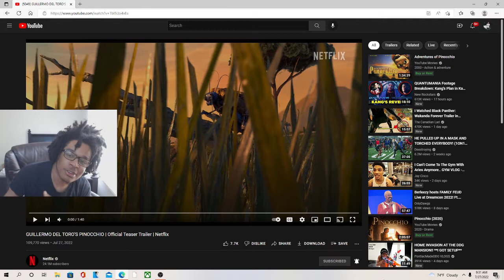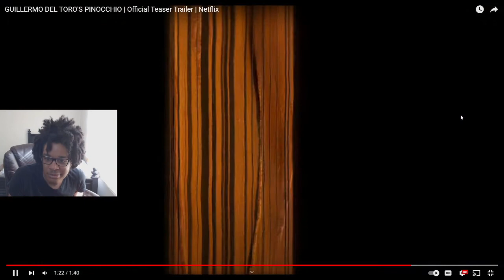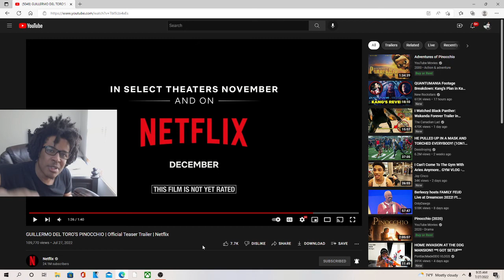GUILLERMO DEL TORO'S PINOCCHIO | Official Teaser Trailer | Netflix REACTION!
JesserTheLazer
KSI
SoLLUMINATI
PRETTYBOYFREDO
QJB
HANKDATANK25
DEI AND JOE
DDG
WUAP TV
LOU WAUP
ZAIS
WOLFIERAPSENT
MOREWOLFIE
OPRAH SIDEVERSON
PontiacMadeDDG
PontiacMadeDDG VLOGS
Mega McQueen
Mega Mc VLOG
CASHNASTYGAMING
RICE GUM
PEWDIEPIE
LOGAN PAUL
JAKE PAUL
POUDII
LIL POUDII
PERFECTLAUGHS
KELL
ANNOYING
GEESLICE
THE BOOK OF SWANTE
LAWTWIZ
WORLDSTARHIPHOP
2000
GUILLERMO DEL TORO'S PINOCCHIO | Official Teaser Trailer | Netflix